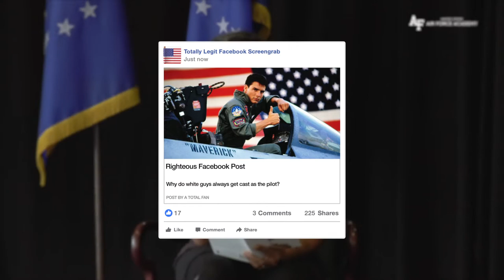War, Literature and the Arts Conference 2018 - Suzan Lori Parks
Named among Time magazine’s “100 Innovators for the Next Wave,” Suzan-Lori Parks is one of the most acclaimed playwrights in American drama today. She is the first African-American woman to receive the Pulitzer Prize in Drama, and is a MacArthur “Genius” Award recipient. She’s been awarded grants by the National Endowment for the Arts, Rockefeller Foundation, Ford Foundation, New York State Council on the Arts and New York Foundation for the Arts. She is also the recipient of a Lila-Wallace Reader’s Digest Award, a CalArts/Alpert Award in the Arts, and a Guggenheim Foundation Grant. She and is an alum of New Dramatists and of Mount Holyoke College. Parks’s plays include Topdog/Underdog (2002 Pulitzer Prize winner); The Book of Grace; In the Blood (2000 Pulitzer Prize finalist); Venus (1996 OBIE Award); The Death of the Last Black Man in the Whole Entire World; Fucking A; Imperceptible Mutabilities in the Third Kingdom (1990 OBIE Award); and The America Play. Her newest plays, Father Comes Home From The Wars (Parts 1, 2 & 3)—set during the Civil War—was awarded the Horton Foote Prize, the Edward M. Kennedy Prize for Drama as well as being a 2015 Pulitzer Prize Finalist. Currently performing Watch Me Work, a free weekly writing workshop, open to artists of all disciplines, Parks teaches at New York University, and serves at the Public Theater as its Master Writer Chair.